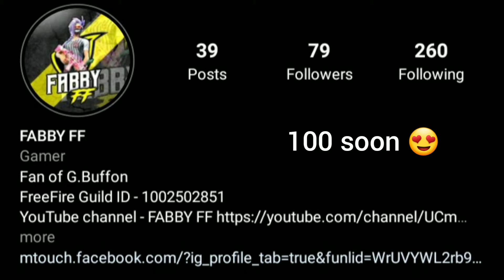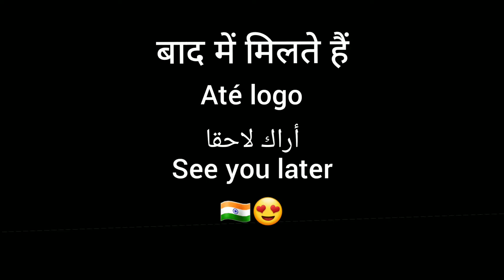Destaques FF 😍 || Jogabilidade de hacker❤👍 || Foto da cabeça de OP || Inspiração🇮🇩🇳🇵🇰🇬🇮🇱🇪🇺🇧🇭🇧🇩🇦🇷🇮🇳🇹🇳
HELLO GUYS, HERE'S YOUR FABBY WITH HIS ONE MORE VDO ON HIS CHANNEL ❤❤

RUOK FF 🌍❤🇹🇭

MY SERVER :: INDIA 🇮🇳

DEVICE - ANDROID ( GALAXY M11 )

FAVOURITE PLAYER IN INDIA - 🇮🇳

RAISTAR ❤

TAHIR FUEGO ❤

FAVOURITE PLAYER IN MENA - 🇸🇦

W H I T E 444 ❤

SYBLUS ❤

FAVOURITE PLAYER IN BRAZIL - 🇧🇷

APELAPATO ❤

WHITE FF ❤

        أسرع لاعب في     (Arabic )●

●Pemain tercepat di India (Indonesia)

●Jogador mais rápido da Índia (Brazil)

●ผู้เล่นที่เร็วที่สุดในอินเดีย (Thailand)

XOXOXOXOXXOXOXOXOXOXOXOXOXOOXXOXOXO